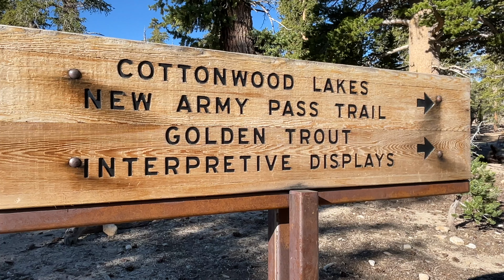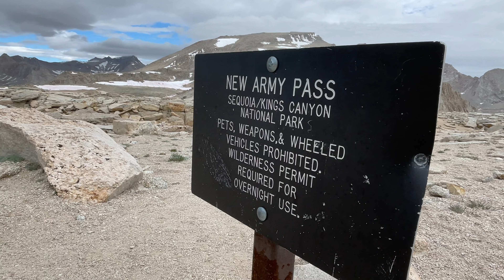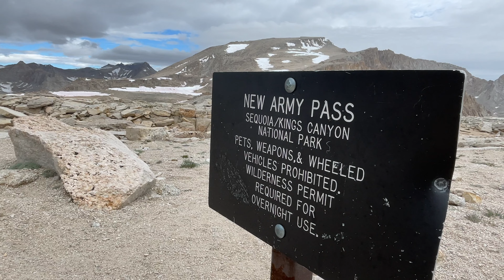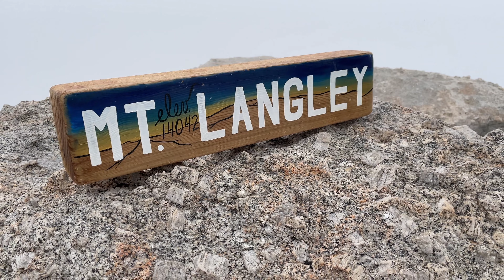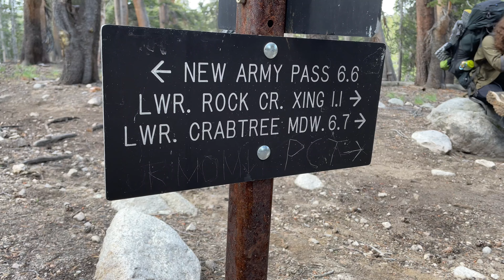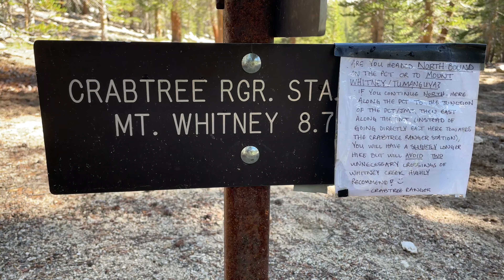Mt. Whitney Summit 2023 | Backpacking from Horseshoe Meadow to Whitney Portal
Brief recap: We acquired permits early in the year. It took some persistance, but we finally got them. This is the hardest part!

We monitored weather and snow conditions in the days leading up to the trip. Lingering snow in some areas made us decide to rent crampons and ice axes from Sage to Summit in Bishop, Ca. We found some local snow slopes where we could practice self arresting. Turns out we didn't need the gear but it was better to have it than not.

We drove from Reno to Horseshoe Meadows and camped at the trailhead there in the backpacker's camp ($6 per site). We set off the following morning.

Pretty much this entire route is at an elevation over 10,000', so fatigue and lack of appetite were always a factor. None of us really suffered acute altitude sickness, however. Staying hydrated and taking ibuprofen probably helped.

Mosquitoes were present, but not horrendous. Probably a 3 or 4 out of 10 in terms of severity.

There were a few water crossings to contend with. Since this was a record snowfall year it's hard to know if they would be present in normal years in mid-August.

Getting to the summit of Mt. Langley is a side trip that is not necessary, but since it's right there we decided to give it a go. The descent from Langley to our campsite at Rock Creek involved some route-finding and bushwhacking. The campsite was actually pretty nice and even included a bear box.

We started the Whitney Summit very early to mitigate the risk of thunderstorms and since we knew it would be a long day. It was a wise choice. The descent is very long and rocky. We were comfortable crossing the snow fields with poles and boots, but others might feel more comfortable with spikes or crampons. We camped at Whitney Portal for one night after we finished and drove home the next day.

Whitney Portal has a gift shop / cafe where they serve burgers, fries, pancakes, coffee, etc...

Intro: (0:00)
Day 1 - Horseshoe Meadow to High Lake: (1:46)
Day 2 - High Lake to Rock Creek Lake: (8:38)
Day 3 - Rock Creek Lake to Crabtree Meadows: (15:59)
Day 4 - Crabtree Meadows to Guitar Lake: (23:37)
Day 5 - Guitar Lake to Whitney Portal: (28:31)